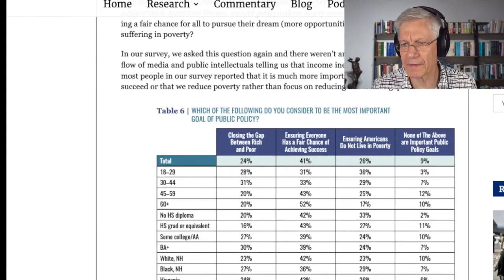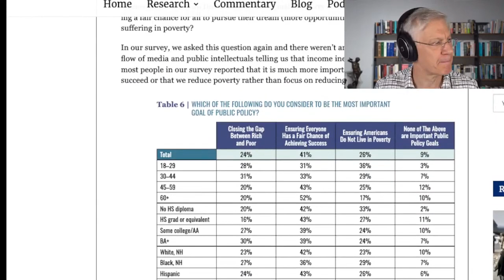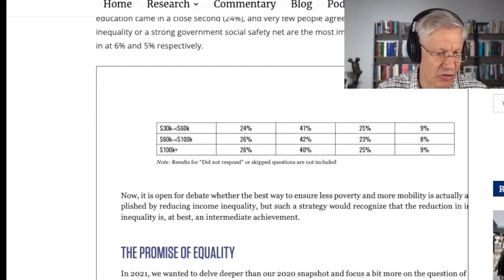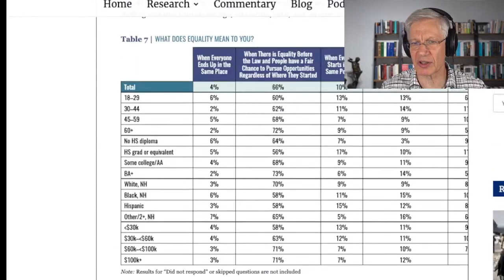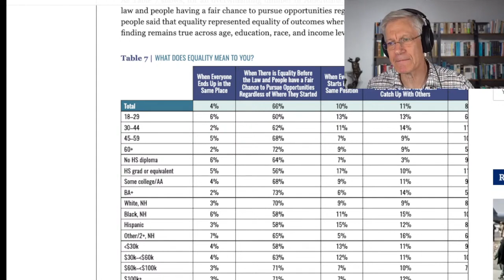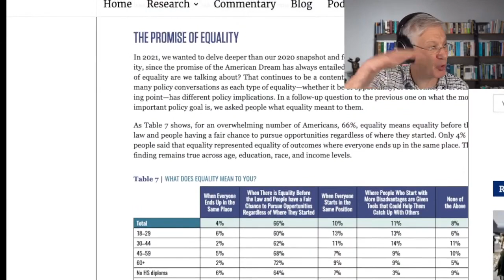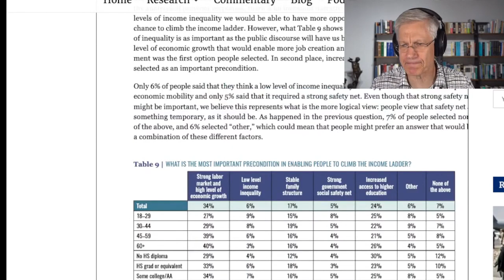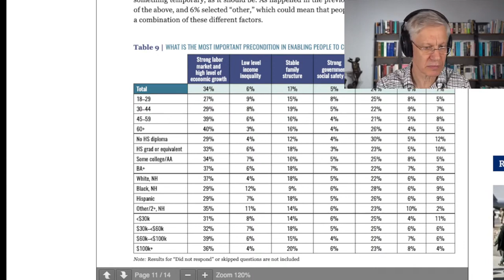Equality Survey - What Do Americans Think of Equality ?